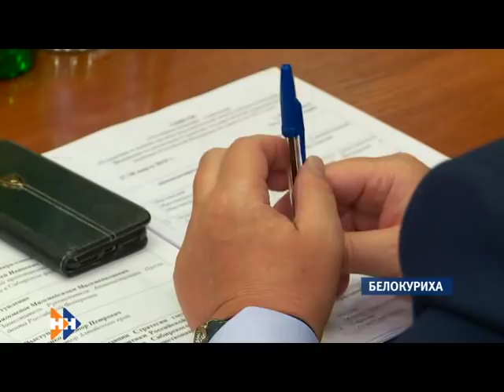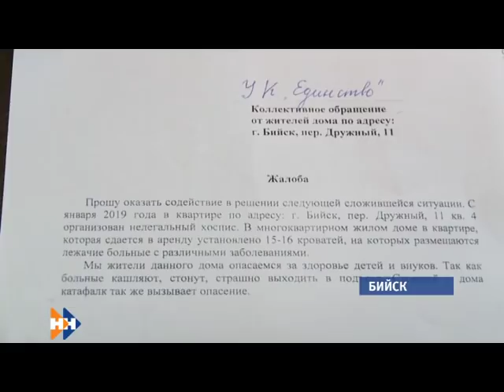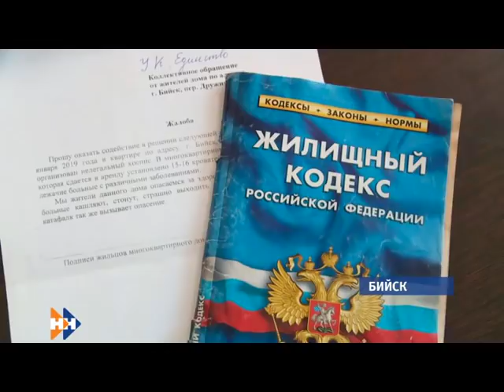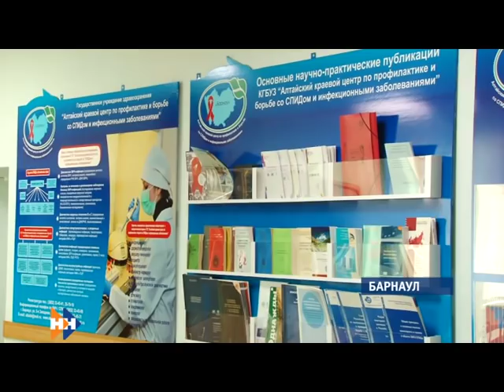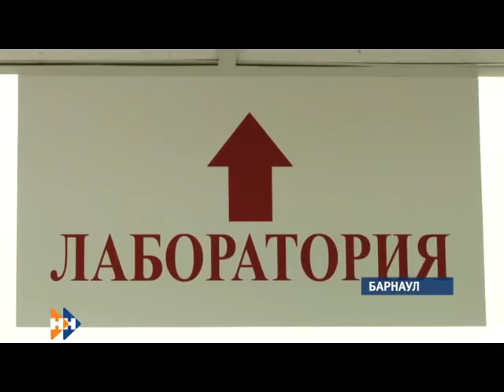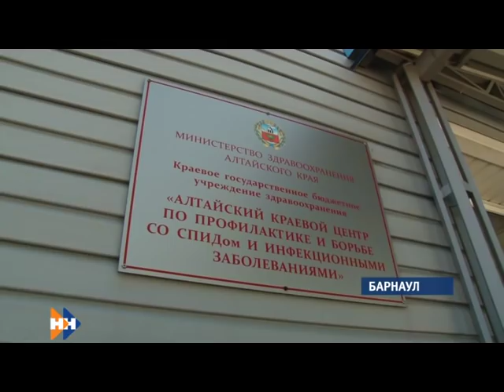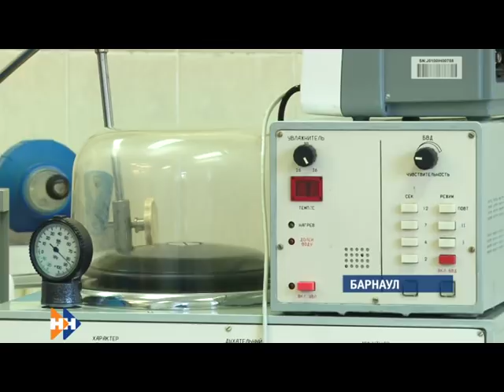Информационная программа «Наши новости». 28.03.2019. Вечерний выпуск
- Нарушал общественный порядок. В Барнауле полицейские провели захват в жилом доме
- Кто за этим стоит? В бийской многоэтажке расположился нелегальный хоспис
- Гвозди, пинцеты, ложки. Необычную галерею из фотографий собрали в туберкулезной больнице для заключенных